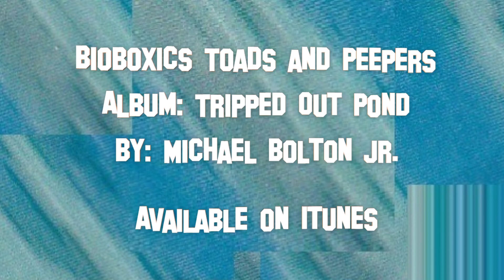Bioboxics Toads and Peepers (By Michael Bolton Jr.)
Track 3 on My album "Tripped Out Pond"